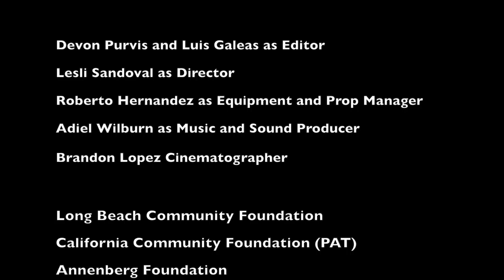Trick Or Treat LBYI 2016 Alumni